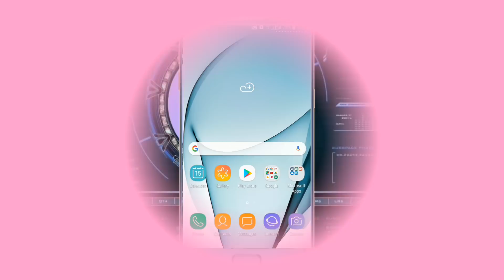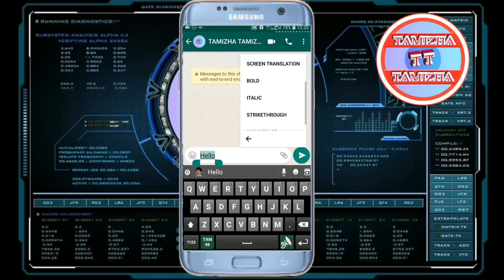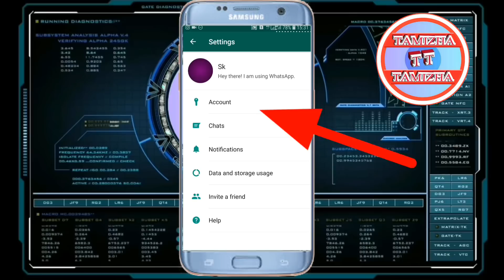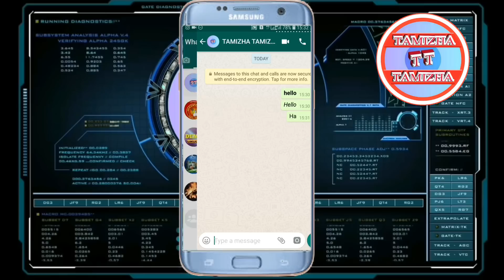Whatspp Trick New Updates 2019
Hai guys,
Inthis tutorials whatsapp new updates,guys before your useing tricks for now provide whatsapp. Example : fonts,bold,italic, and stroage free,easy reply and etc,,,.more full details must watch this video Thank you.

Follow us:TAMIZHA TAMIZHA